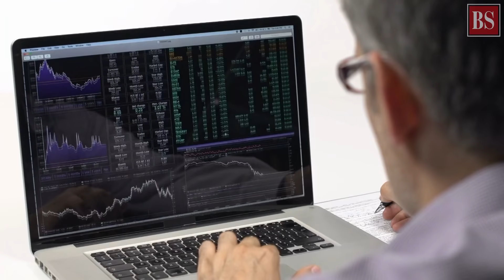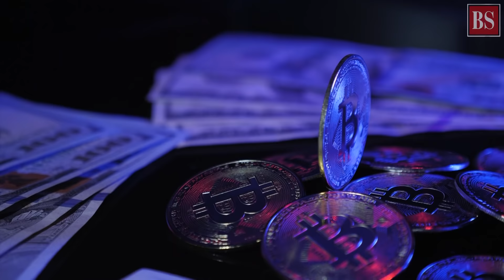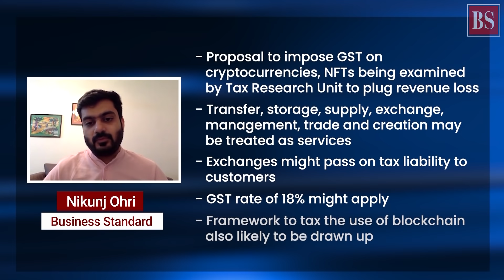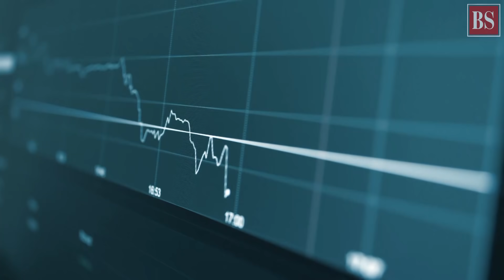Investing in cryptocurrencies, NFT? Soon, you may have to pay 18% GST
While regulatory uncertainty around cryptocurrencies continues, the tax department might be getting ready to tap into this new area. Here's what crypto and NFT investors need to know about taxation